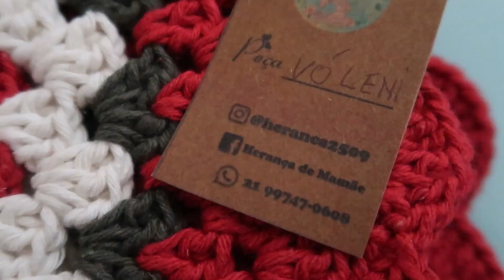Nosso Natal 2022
Amores nesse vídeo vocês vão assistir como foi a nossa semana do Natal e como foi a nossa ceia.

dê like ❤️
comente❤️
compartilhe❤️

Fabiana souza

Dúvidas frequentes 🤔

qual câmera eu uso ;  canon G7X
Canon T5I

microfones;
rold canon
lapela

iluminação;
2 soft box
1 ring light

filmora 11 (paga)

picsart
lightroom
remini

músicas e efeitos sonoros (YouTube Studio)

Qualquer dúvida pode me perguntar ❤